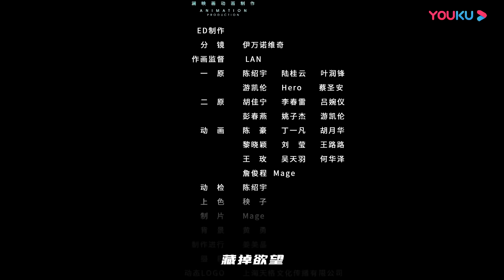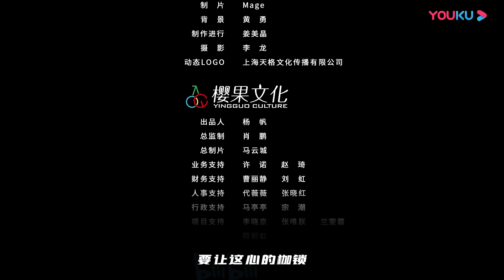【嗜谎之神 God of Deception】EP13 | 今夜无眠 | 搞笑热血漫 | 优酷动漫 YOUKU ANIMATION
劇情簡介：
言監察者憐恩來幫助烏明路“矯正”惡習。然而兩人相遇後被捲入層層漩渦，那些不為人知的秘密也在緩緩揭開……世界能源枯竭後，人們新建了巨型城市——緋斯市。緋斯市的中學生烏明路因撒謊次數過多被城市“系統”判定為惡人，並遭到邪惡物種“業障”的攻擊。緋斯市派出謊言監察者憐恩來幫助烏明路“矯正”惡習。然而兩人相遇後被捲入層層漩渦，那些不為人知的秘密也在緩緩揭開……

Shi Huang Zhi Shen/God of Deception/Liar God
The story happened in a fictional city. After the humanity has run out of the energy resources, 12 new huge cities have been founded. All these cities have a system that is capable of evaluating its citizens' deeds. A high school student Wu Minglu, since he lies too much, is cast into the rank of the bad guys. As a result, the system tries to get rid of the irregularity and kill Wu Minglu, sending The Punishers of Karma to kill him. However, Wu Minglu is saved by an unknown person, who claims to know how to save him. Will Wu Minglu survive the ordeal?

大家好，這裡是時長媲美大電影的動畫合集大本營，給你大電影級別的觀看體驗，一次看個過癮！Watch full "Anime Movies" by yourself!

[日语版]大電影觀感！《侍靈演武：將星亂》 全十二回總集篇 Soul Buster Episode All Episodes
公公也要談戀愛！《花樣公公》第一季合集篇 The Eunuch Over Flower Season 1 All Episodes
《快把我哥帶走》作者幽·靈又一力作！偶像背後的故事《頭條都是他》全26集大合集！Top News King All 26 Episodes
冷面王爷非要娶狠辣毒妃？！《嬌女毒妃》第一季合集篇 A Beauty, a Fatal Concubine Full 14 Episodes
和女主一起遭遇各種瑪麗蘇！《逃離瑪麗蘇》第一季合集篇 Escape from Mary Su All 9 Episodes
這壹次，妳休想逃！《純情丫頭休想逃》第1季完整版（上） Honey, Don't Run Away Season 1 1-15 Episodes
[1080p]《嗜謊之神》动态漫画1-6合集God of Deception/Shi Huang Zhi Shen All Episodes (1-6)
不要太甜！《KisKis!我的男朋友是薄荷糖》合集版 KisKis! My boyfriends are Mint Candies EP1-4
更新中……Updating...

★下載優酷APP VIP搶先看 Download YOUKU APP IOS Android